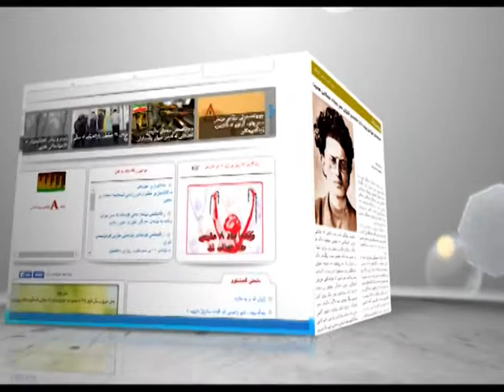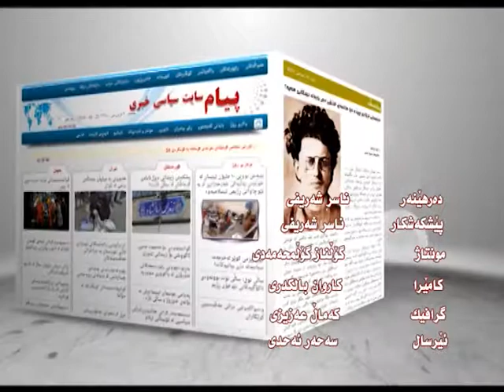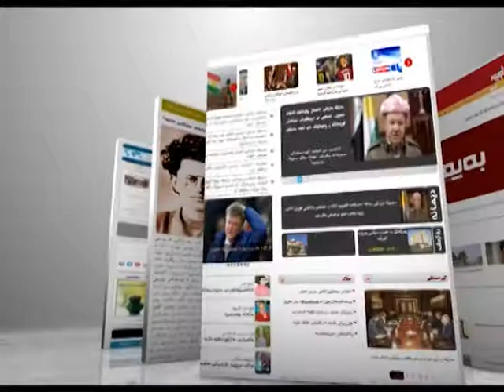میدیای حه فته 04.04.96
چاۆ خشاندنێک بەسەر رۆژنامە،گۆڤارو سایتەکان دا